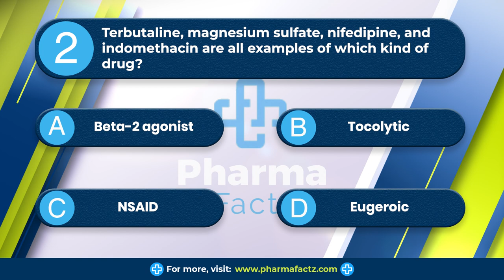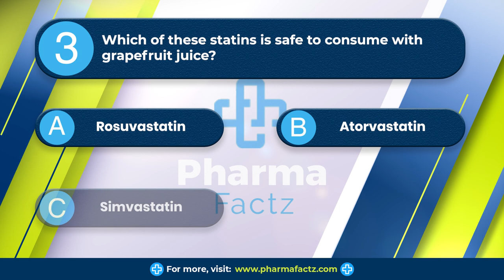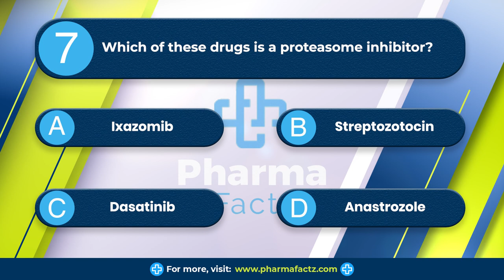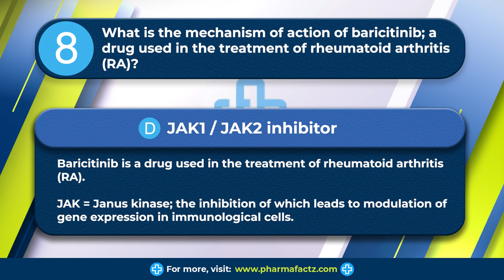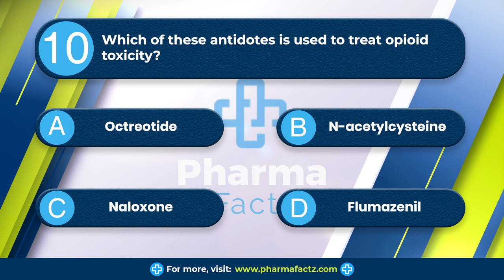General Pharmacology Quiz 5 | Practice Pharmacy Questions!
Back with 10 more pharmacology quiz questions for you to practice!

Here, we examine everything from indications to mechanisms of action, side effects, and drug interactions.

For 2,500 more quiz questions, become a registered member of PharmaFactz.

Quiz questions are the best way not only to test what you know, but what you don't know - giving you the opportunity to maximize your learning experience.

Licensed Audio - "Health Technology" by Timtaj